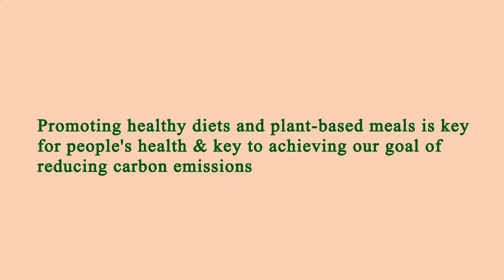Restaurant Near of Me - Restaurants Near of Me - Manhattan 10034 NY, New York County, New York, US